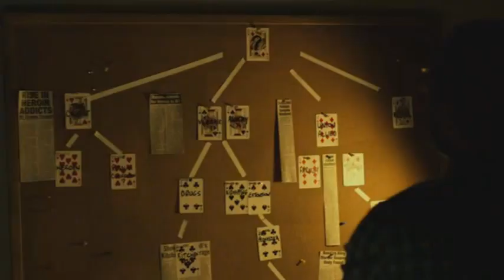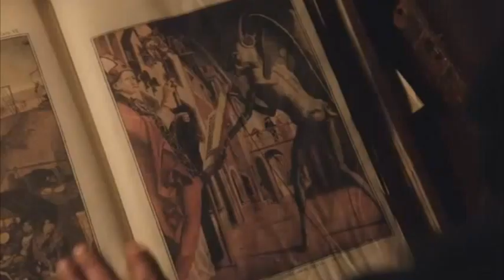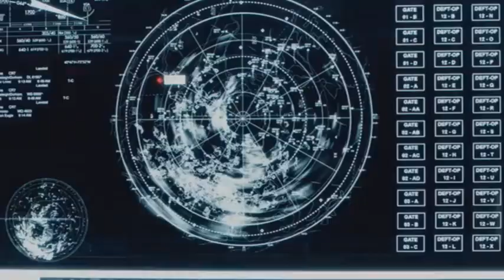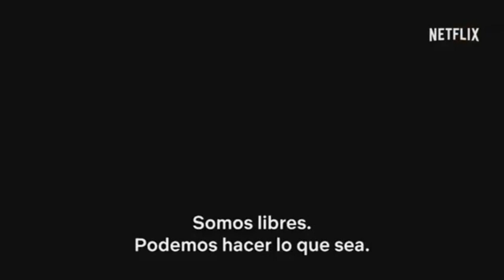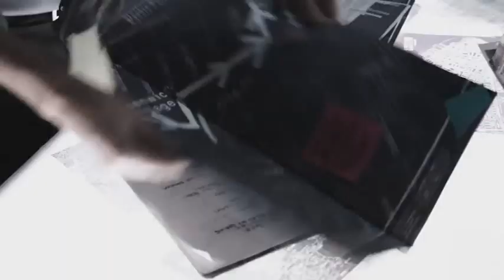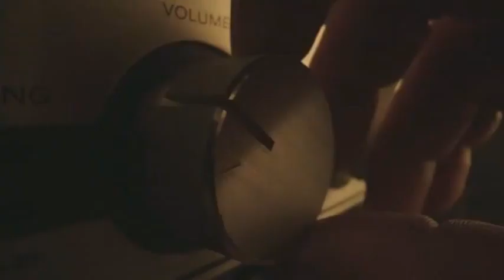SERIES D INGLES V 1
Algunas de nuestras Series de habla Inglesa con la letra /
D/
v/1